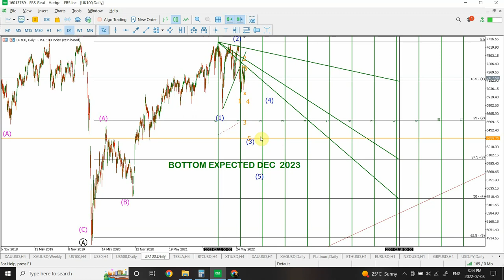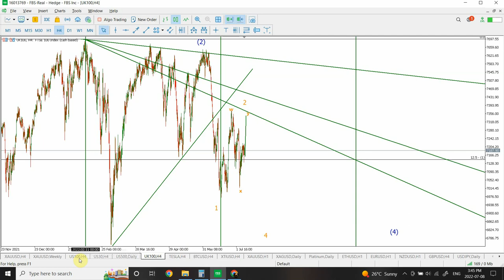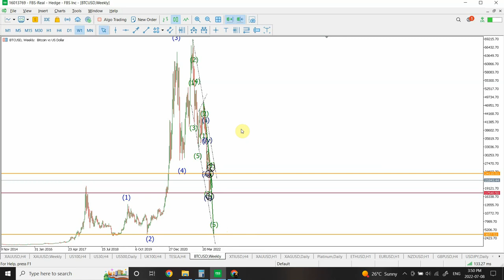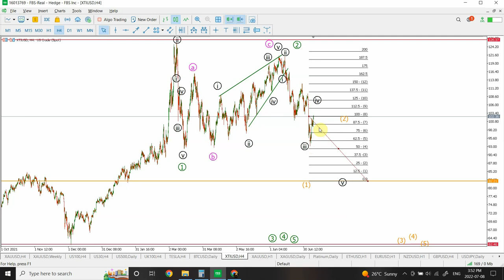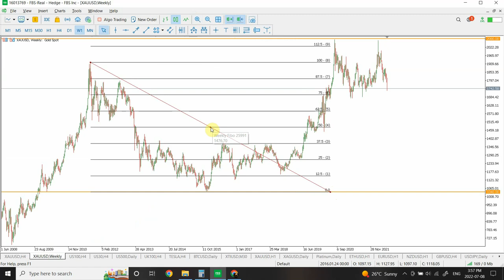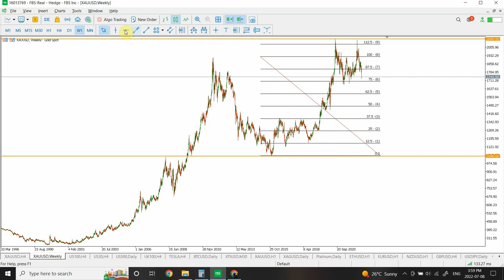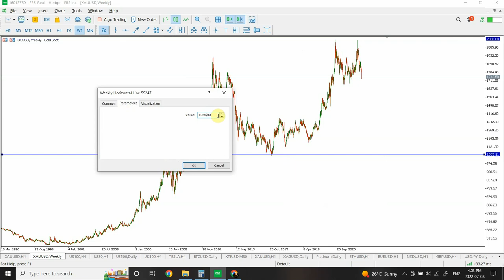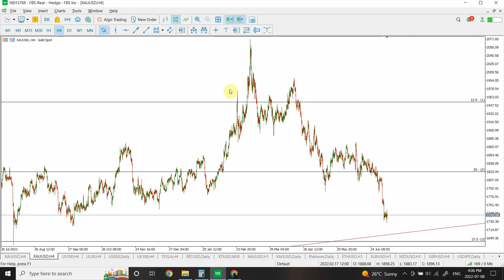Elliott wave analysis of Nasdaq 100, Dow Jones, S & P 500, FTSE 100, Bitcoin and Crude Oil | July 08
Hidden in plain sight Gold displayed some of W D Gann percentages and Darvas Boxes , were you aware of these. Would we see any continuation of these boxes in Gold and Silver ? See the end section on Gold for some thing you have never seen in the chart which was in front of you so many times.